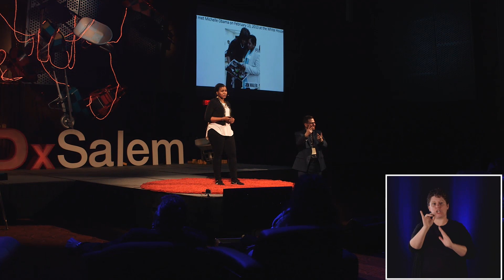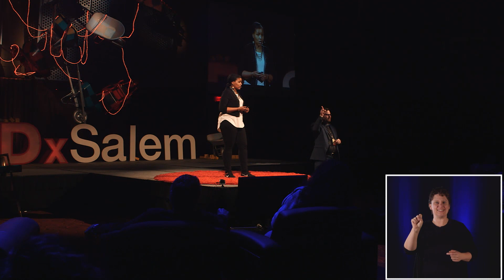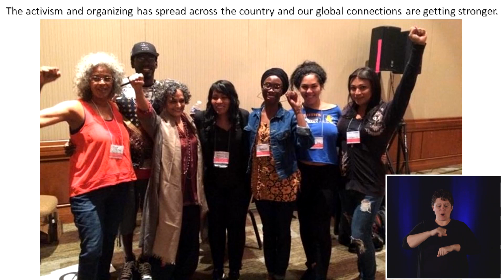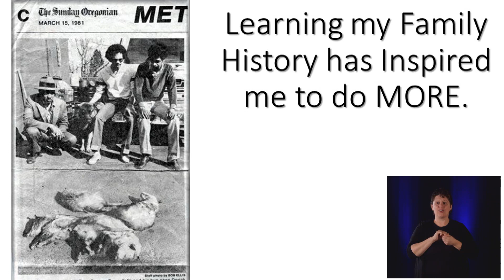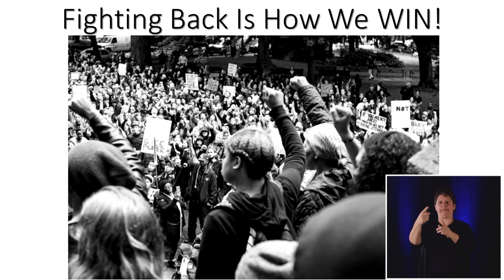An Open Letter to FLOTUS from an ABW Black Lives Matter | Teressa Raiford | TEDxSalem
The heart of protest and importance of getting involved and making a difference.

Interpretation for TEDxSalem 2017 was provided by student interns through a collaboration between Western Oregon University, TEDxSalem, and the Deaf and interpreting communities of Oregon. The volunteer student interpreters were supported by volunteer, certified interpreters in order to minimize potential errors. Your support of these pre-professional interpreters’ growing skills is appreciated.

Teressa Raiford is the community organizer and leader of Don’t Shoot Portland. From online harassment and threats against her life, to an arrest and trial for disorderly conduct, Raiford accepts and puts aside the costs of doing her job. A generational Oregonian who traces her family’s roots in the state back to the 1880s, she spent her youth in and out of foster care from the age of 7 through 18. Seeing inaction forced Raiford to recognize that more needed to be done to make minority voices heard, and more would be asked of her than just fundraising and marching.